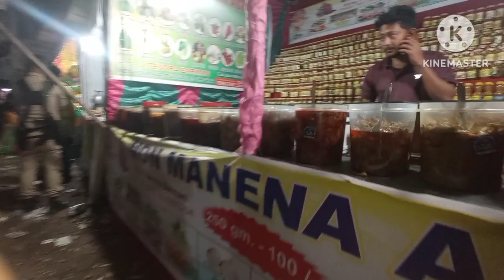Durga puja ao Husband a ma baina hwkw😱||College freind kwo lwgw mwnbai ❤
Durga puja ao Husband a ma baina hwkw😱||College freind kwo lwgw mwnbai ❤||‎@manishamushahary1613

Hi,
Lwgwpwr kulumbai🙏🙏 dinwi ang nwngtang mwni gejerao gwdan video lananwi pwilaibai onnanwi boybw nailaidw lwgwpwr🙏🙏 dinwini video a Durga pija nainai lwgwpwr 🙏🙏